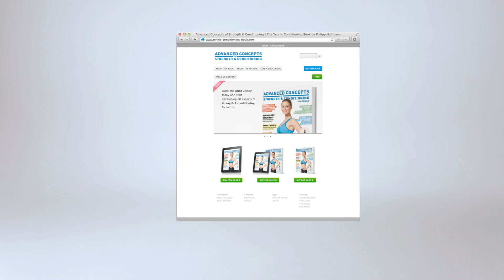Single Leg MB Trunk Rotations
The Single Leg MB Trunk Rotations is a balance exercise for pro athletes to activate the core and improve body control, balance and coordination.

CREDITS